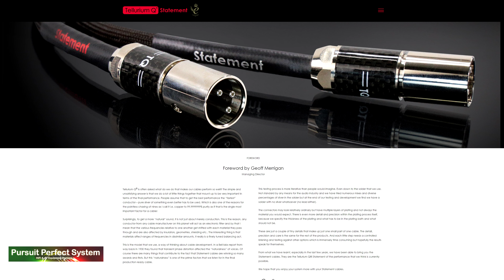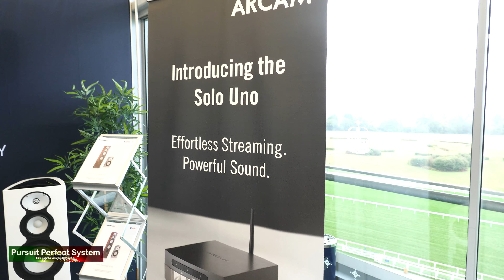NEW Mark Levinson No 5805 5101 JBL Classic L100 Melco @ UK HiFi Show Live 2019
This is the one of my Video Coverage of the UK HiFi Show Live

In this video I am in and filming in the Harman room where they are showcasing the JBL Classic L100 Speakers with Mark Levinson and Melco

There will be lots of videos coming soon as a full coverage of the show - make sure to subscribe to the channel and check in the playlist for a short cut to all the videos.

HUGE Thanks to my Show Coverage Sponsors - go and visit their websites as they all make great products

Free Man in Paris Joni Mitchell

Moanin' Art Blakey & The Jazz Messengers

Video Equipment